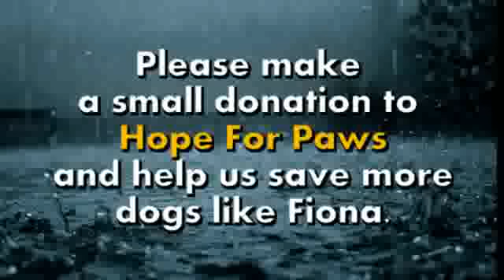Blind Dog Living in a Trash Pile Gets the Most Beautiful Rescue : The End is Amazing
This is the most touching story ever. I didn't make this video, but whoever did, THANK's for the great story!

So it gets more exposure.

Please support so more animals like Fiona can be helped.

UPDATE April 21st - To all who think the ads on this video are generating revenue for me - No, you are so very wrong. Why you ask? Well, for starters, this is not my video. And the most obvious reason is the soundtrack and that it is copyrighted. YouTube is coining all the revenue, not me.

Can you all just think for a moment please? It's for awareness. All those who donated already through the think posted here, Thanks. Great job.

May 07, 2012 - This video was featured on Anderson today.